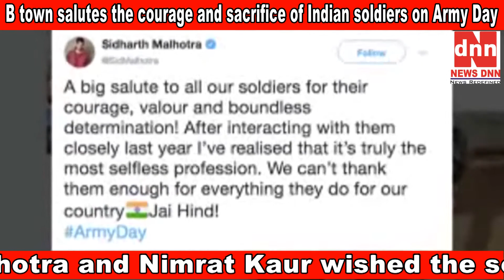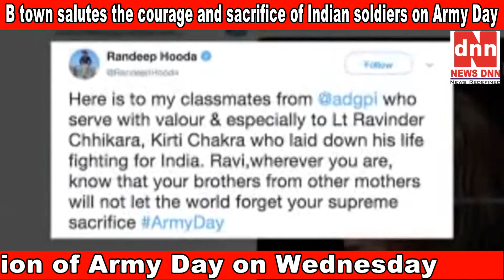B town salutes the courage and sacrifice of Indian soldiers on Army Day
Bollywood celebrities such as Sanjay Dutt Sidharth Malhotra and Nimrat Kaur wished the soldiers of Indian Army on the occasion of Army Day on Wednesday.